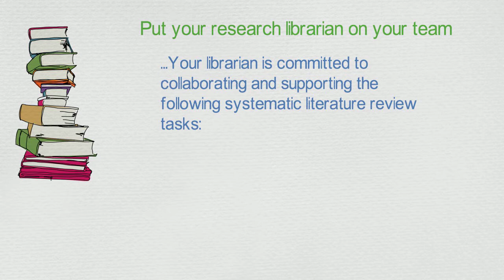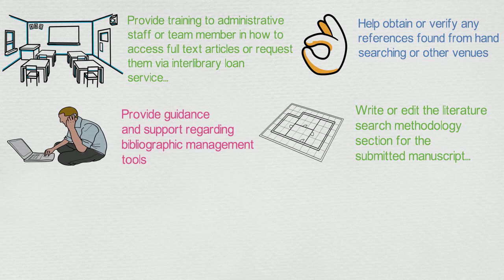Literature Review Service